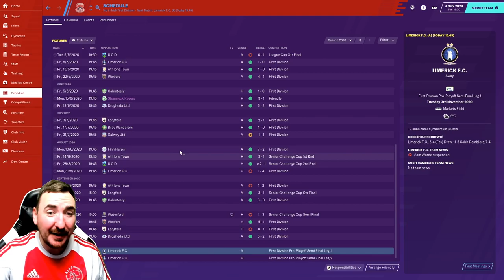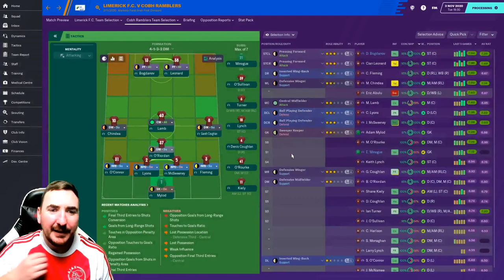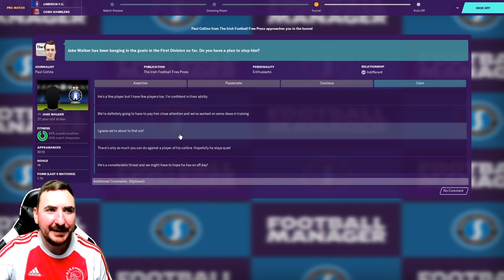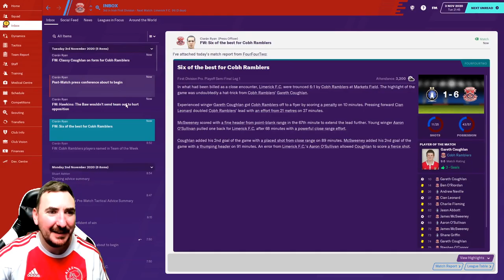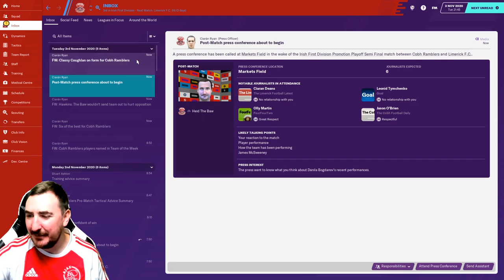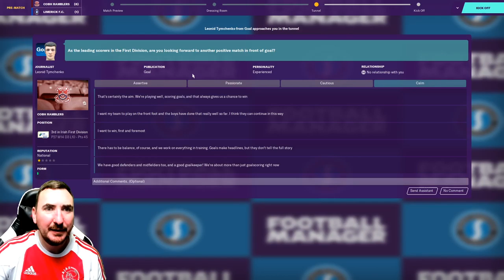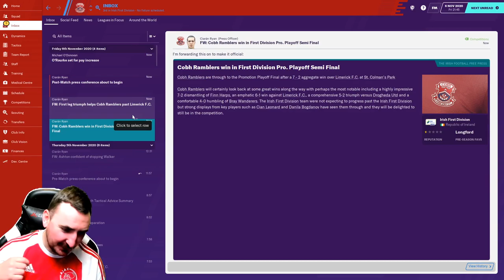FM20 The Rudi Gutendorf challenge - part 10 - ultimate 55 club Journeyman Football manager 2020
Welcome to part 10 of   the Rudi Gutendorf challenge. The ultimate journeyman save. Starting unemployed we look to replicate the legendary Rudi Gutendorf. Who is Rudi Gutendorf you ask?

Rudolf Gutendorf was a German football manager, renowned for managing the highest number of national teams – a total of 18 teams plus Iran's Olympic team in 1988 and the China Olympic team in 1992. Gutendorf holds a Guinness World Record for coaching 54 teams in 32 countries, across five continents.

Can we do this on one football manager save, will we make our self's unemployable? only on way to find out..

At each club we will order some merchandise, will we have left the club before the merchandise arrives? with less than 7 days for each job it is highly likely.